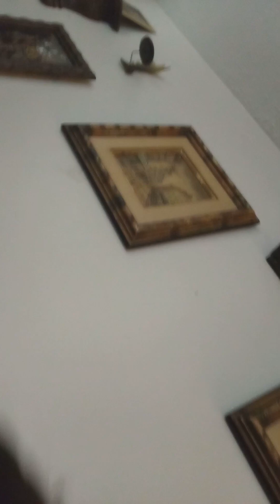SML Parody: Rose The Singer!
Rose becomes a singer